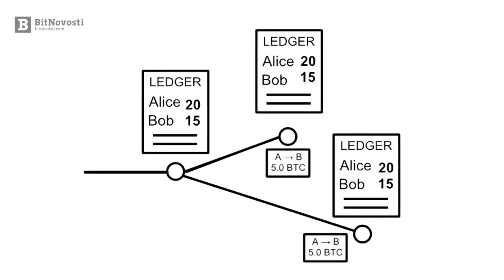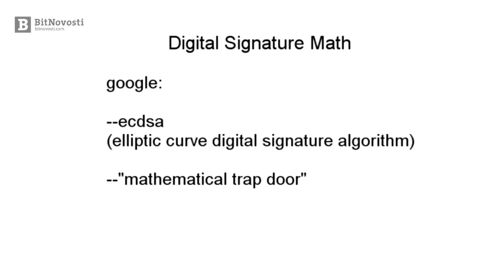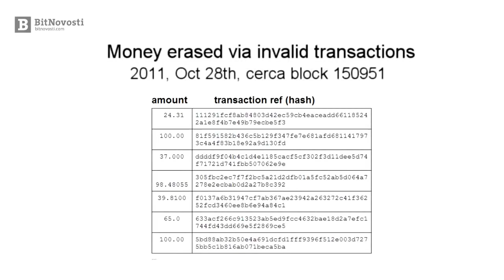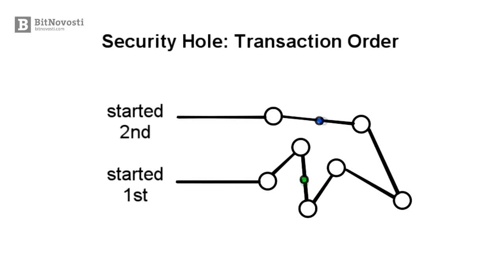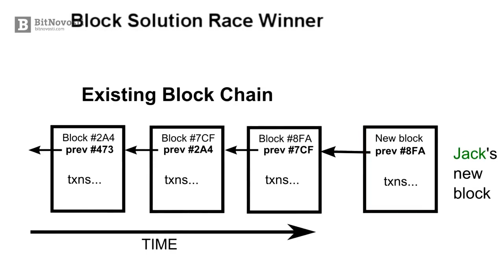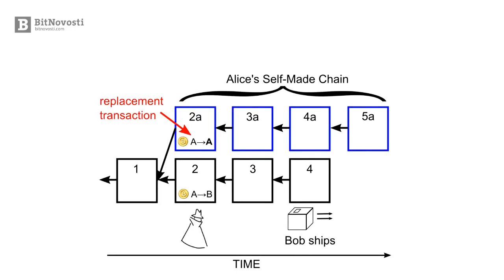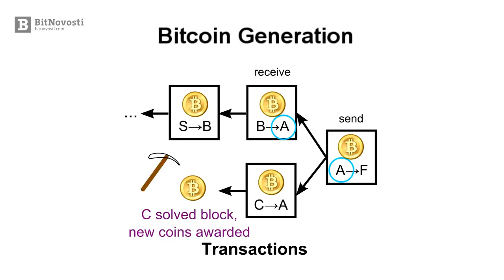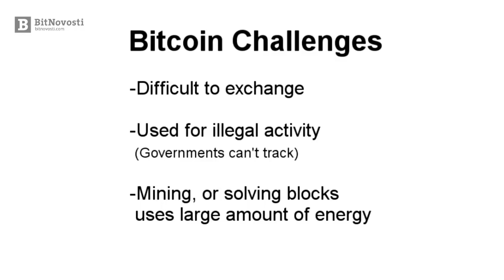Как работает Bitcoin Все технические детали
Биткойн - сеть, в которой не придется сомневаться

Насколько надежен этот банк? Какую комиссию он списывает за перевод? Что делать, если мошенники добрались до моего счета?

Эти вопросы знакомы каждому. Но есть система, с которой вам больше не придется их задавать.

В сети биткойн нет посредников, которые забирают проценты с ваших платежей и переводов. Банковские и госслужащие никак не могут контролировать эту систему и управлять движением средств. Сеть абсолютно прозрачная, но у мошенников просто нет шансов украсть ваши деньги.

Звучит как что-то невероятное? Смотрите этот простой ролик о том, как работает биткойн и убедитесь сами: эта сеть не заставит вас сомневаться в своей надежности.

VIRREX - криптовалютный банк , включающий в себя хранение , приумножение  и обмен цифровых валют.

Продукты компании:
- криптовалютный кошелек (более 17 валют в одном месте)
Bitcoin | Bitcoin Cash | Litecoin | Dash | Ripple | Ethereum
Dogecoin | DigiByte | Monero | Monero | ZCash | Ethereum Classic | Komodo | Qtum и другие.
- api сервис для разработчиков (подключение магазинов и проектов)
- сервис Торговля - р2р обмен между участниками платформы
- сервис Vicash (платежный модуль оплаты для интернет-магазинов)
- инвестиционная платформа (свыше 50 видов дохода)
- мобильный банк - приложение IOS и ANDROID (в разработке)
- мультивалютные дебетовые карты (в разработке)
- собственная криптовалютная биржа (в разработке)
- краудфандинг (ICO) (создание своей криптовалюты, выход на биржи)